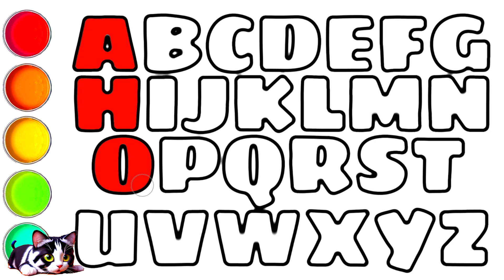Alphabet Drawing and Coloring for kids